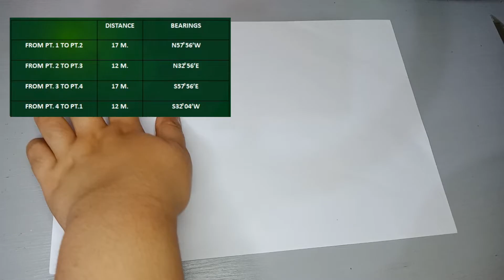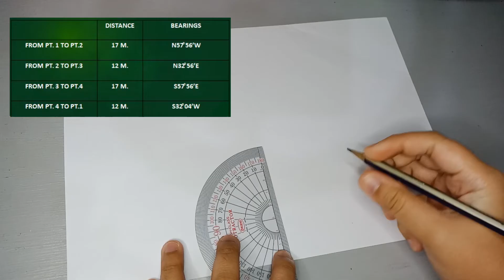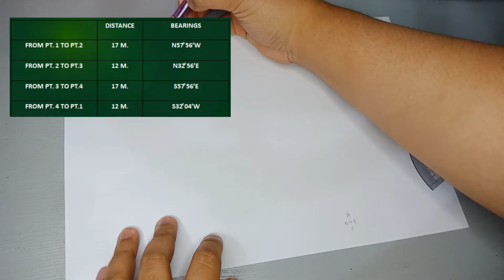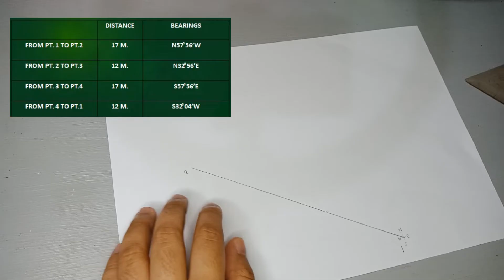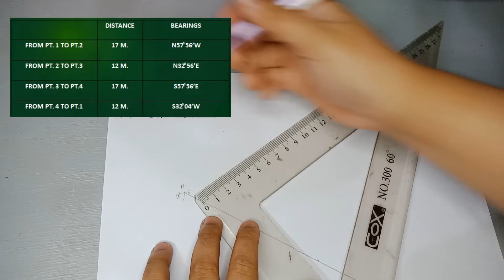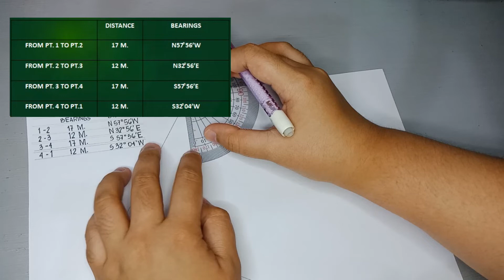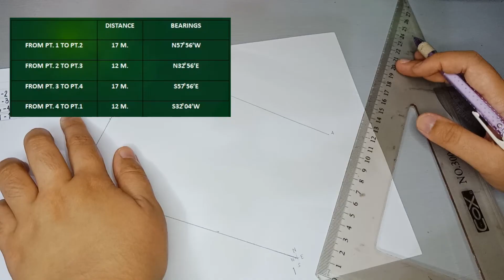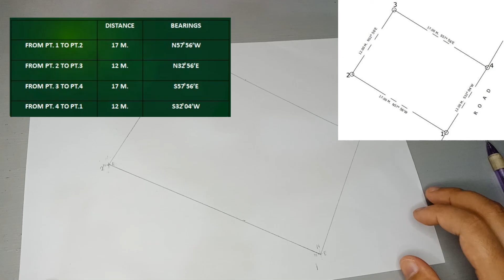Plotting Lot Bearing